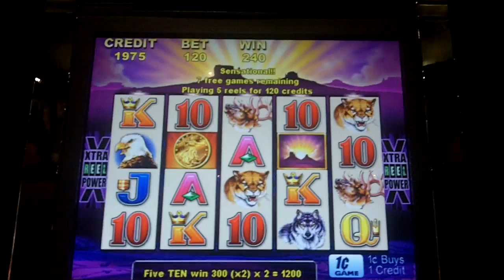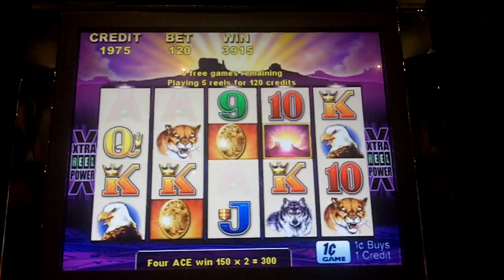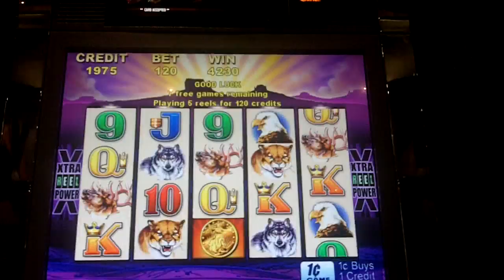Buffalo Slot Bonus - Aristocrat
July 5, 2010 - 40 Xtra Reel Power x 3 = 120 bet with 8 initial free spins & re-triggering twice for 18 total spins at the Sands Casino, Bethlehem, PA.